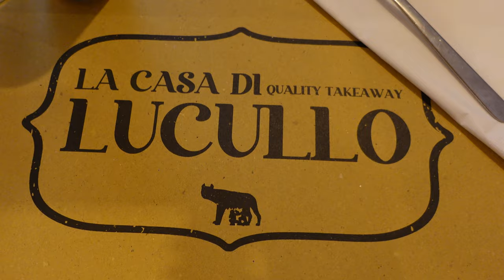KOŃCZYMY NASZĄ RZYMSKĄ PRZYGODĘ ☀️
A w dzisiejszym filmie po raz kolejny będziemy się wdrapywać po schodach pałacu weneckiego ☺️